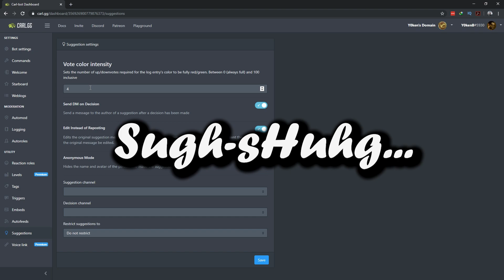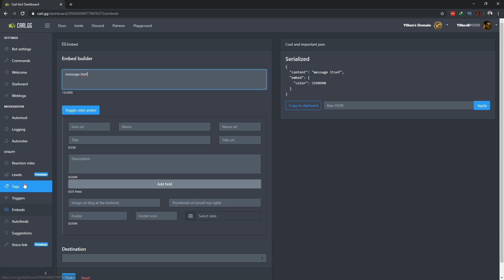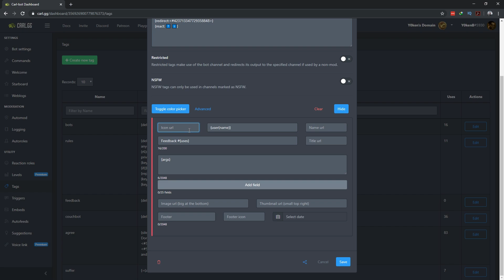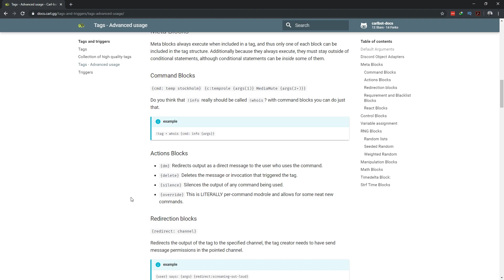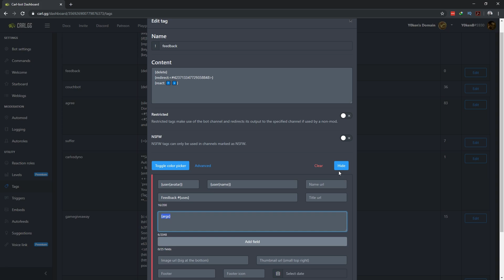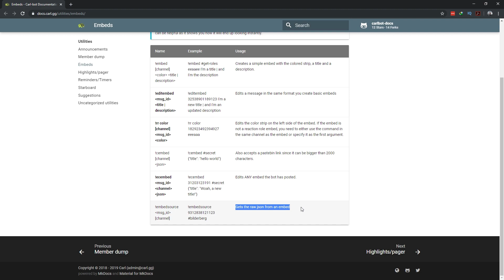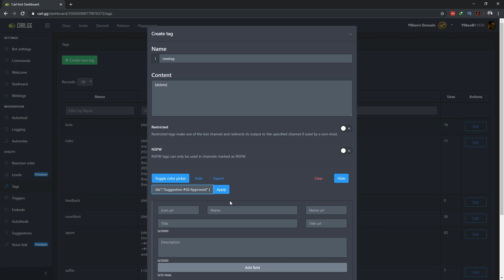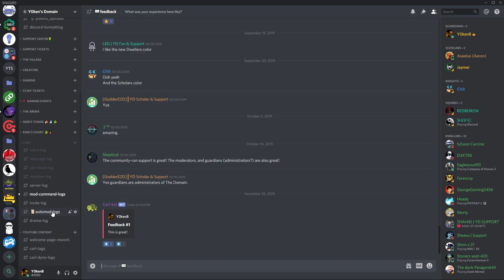Carl bot - a Discord bot for your Discord server suggestions, embeds, tags | How To Discord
Enable Carl bot's Suggestions feature and easily setup your Discord server, create custom embedded tags, and steal Discord server embedded messages' source with Carl bot!

Carl is a super powerful Discord bot with a ton of features.  If you haven't installed Carl bot in your Discord server yet, you should definitely do that!  The more I use Carl bot, the more I want to use Carl bot - it's a definite must have for your Discord server.

This Video titled "Carl bot - a Discord Suggestions bot with Tags, Embeds and more" is a How To Discord series video which will show you some of the interesting features available in Carl bot.

Y0kenB

00:00 What's this about?
00:18 Enable Suggestions
01:29 Embed Builder Intro
02:52 Creating the Feedback embed
07:28 How to steal embeds
08:20 Edit and post stolen embeds
09:50 Come join us!

Please support me:
  1. LIKE this video (if you liked it or found it helpful).
  3. Drop a COMMENT.
  6. JOIN DISCORD and come hang out.